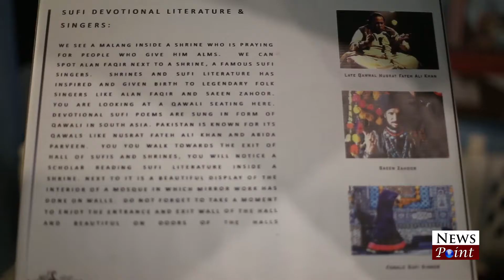NewsPoint: Lok virsa by Sehrish Hina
Lok virsa